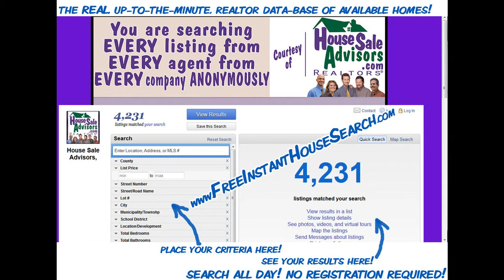Affordable_Home_For_Sale_in_Pickford_Drive_Lancaster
Affordable_Home_For_Sale_in_Pickford_Drive_Lancaster. THE SUBURBS CLOSE TO EVERYTHING! 3 BRs, 1 1/2 baths. Garage + plenty of off-street parking! Ceramic tile flrs! New Carpet! Big fenced yard w/shed! High-end portable indoor A/C units included! New Roof! Zoned heat! Low maintenance vinyl exterior!